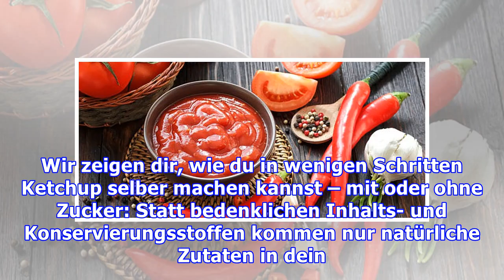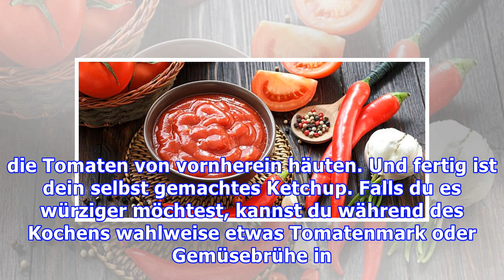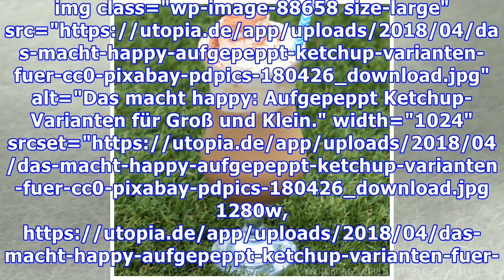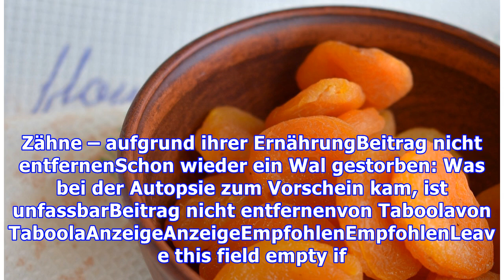Ketchup selber machen: Einfaches Rezept mit und ohne Zucker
Wir zeigen dir, wie du in wenigen Schritten Ketchup selber machen kannst – mit oder ohne Zucker: Statt bedenklichen Inhalts- und Konservierungsstoffen kommen nur natürliche Zutaten in dein Ketchup. Ketchup selber machen: Ein klassisches Rezept Du willst keinen Ketchup aus dem Supermarkt kaufen oder einfach nur deine Tomaten konservieren? Dann ist selbst gemachter Ketchup die richtige Wahl. So geht...